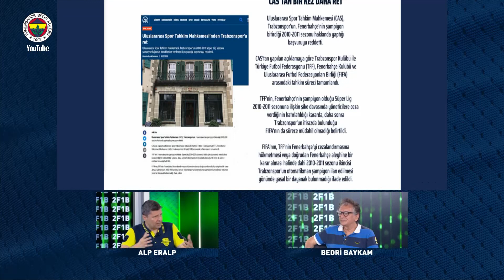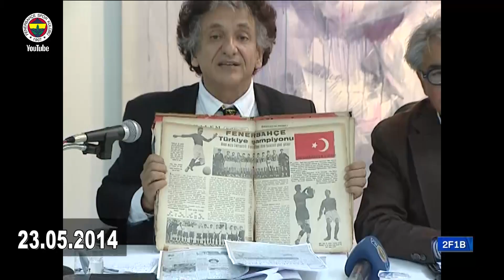"Camiamızda Kenetlenme ve Bütünleşme Var" | 2F1B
Bedri Baykam'ın sunduğu Alp Eralp'in yorumladığı 2F1B'nin yeni bölümü.